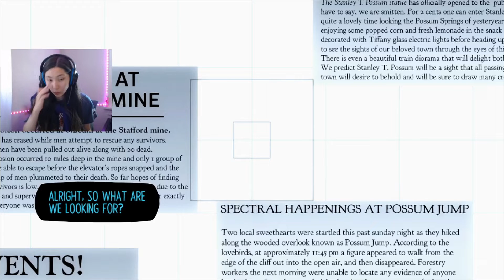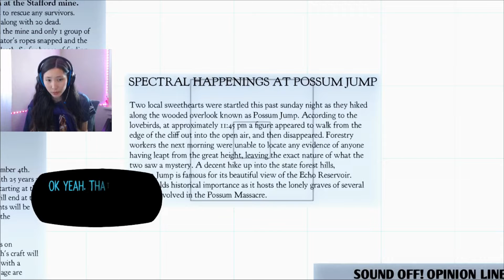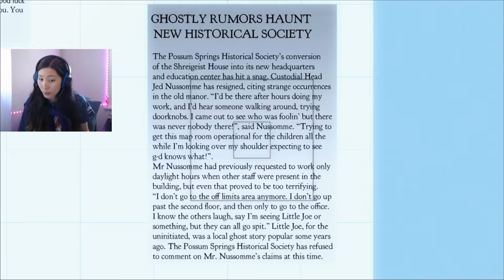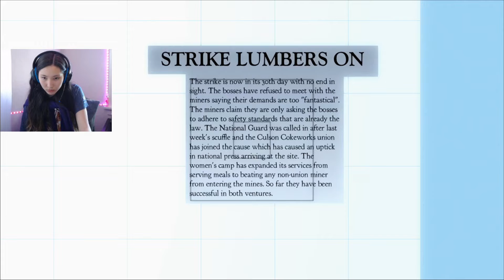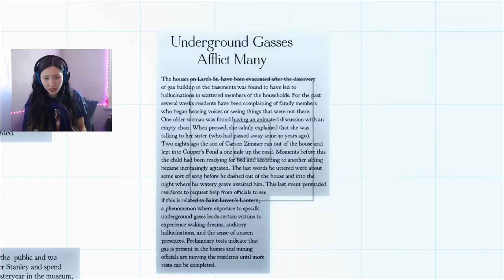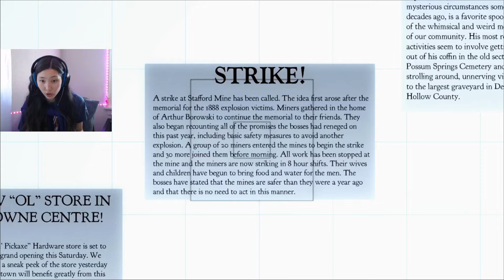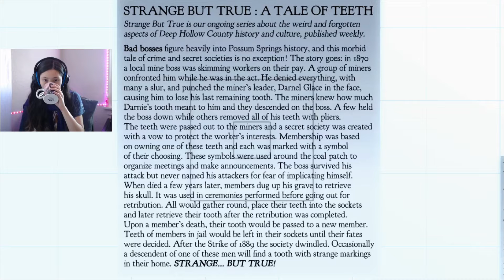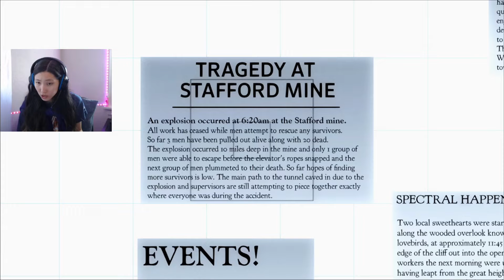Playing with the Microfiche! - Night in the Woods - Part 4F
Part 6, Stream 4 of AuroraInsanity's playthrough of Night in the Woods. This is my first-time blind playthrough of the game.

Received via the Bundle for Racial Justice and Equality on itch.io

If you've read this far, thanks for reading & presumably watching!